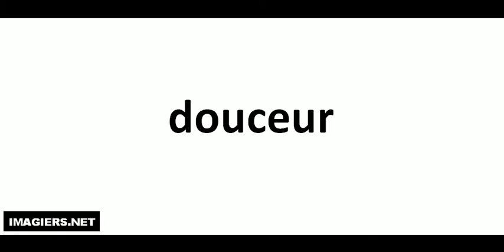Come si pronuncia # douceur